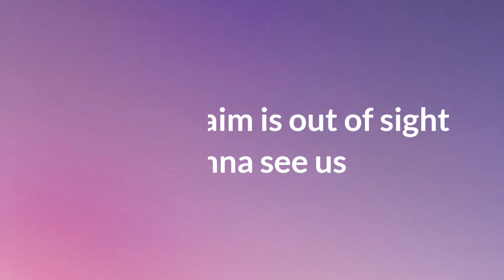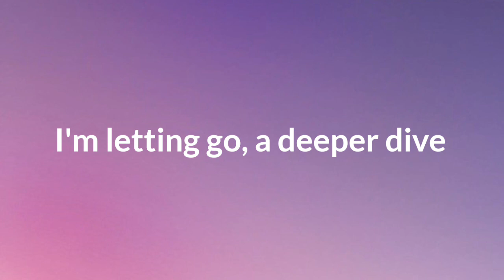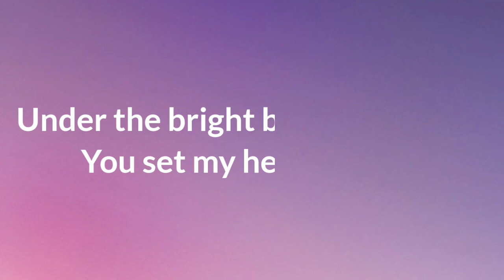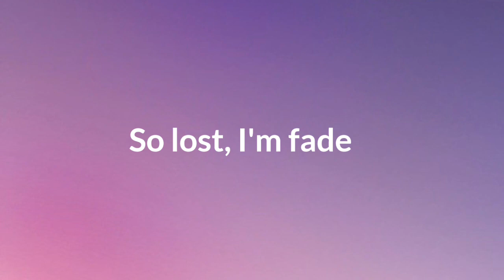Alan Walker - Faded (Lyrics)